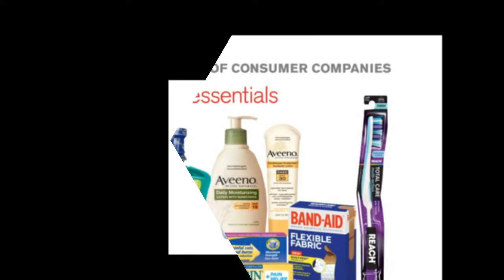Johnson and Johnson PRODUCTS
Johnson and Johnson PRODUCTS are famous in the world